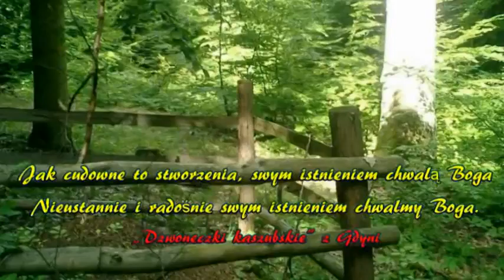29 Niestrudzone TucholskiParkKraj